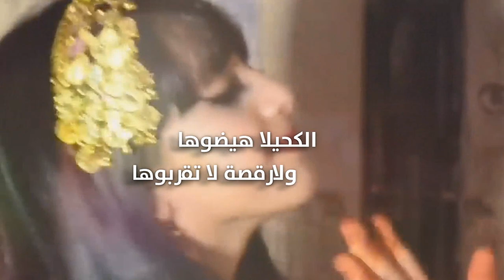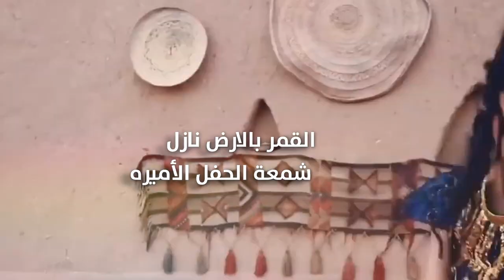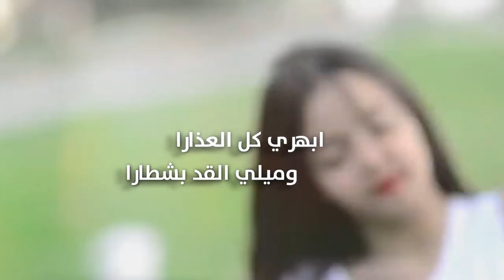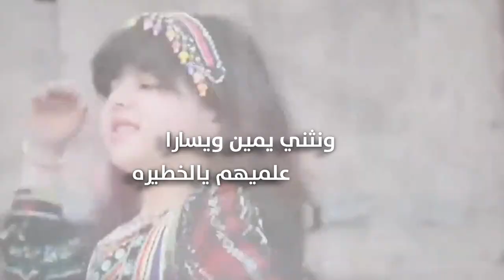شيلة طرب 2021 أقبلت كلمات عبدالله السديري أداء عبيد نايف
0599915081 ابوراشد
رابط مباشر الى الواتس اب